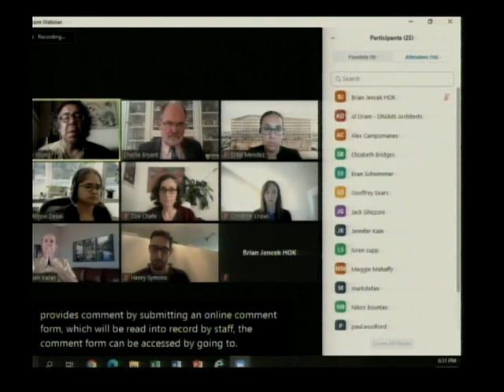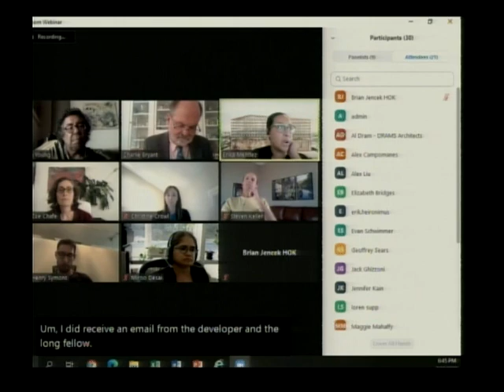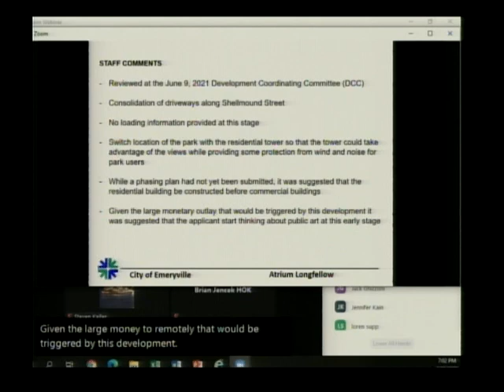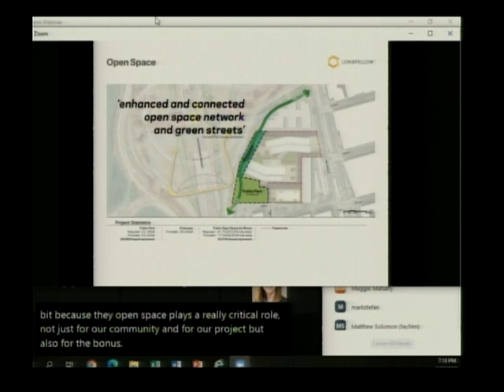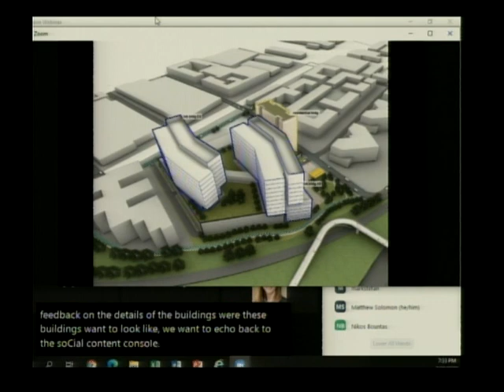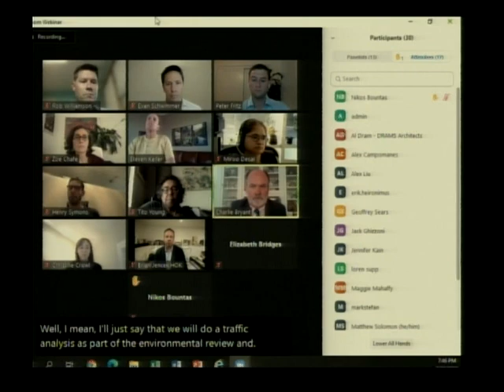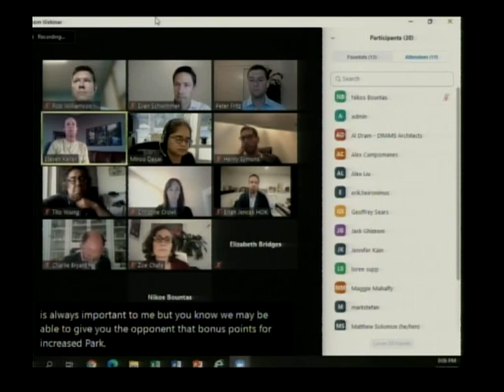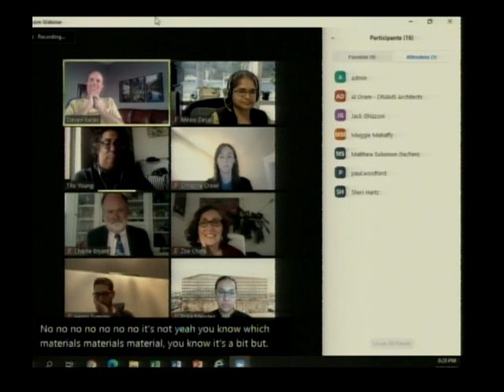Planning Commission Meeting - Emeryville, CA - July 22, 2021